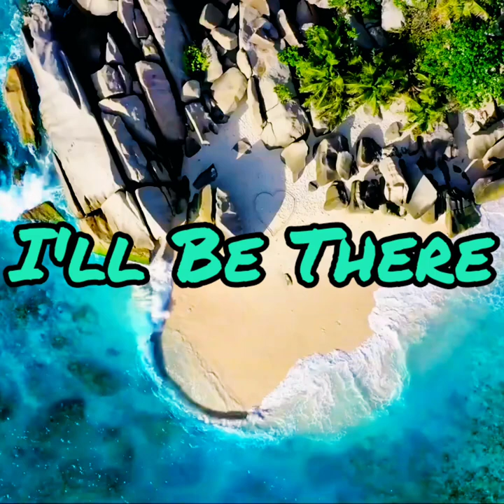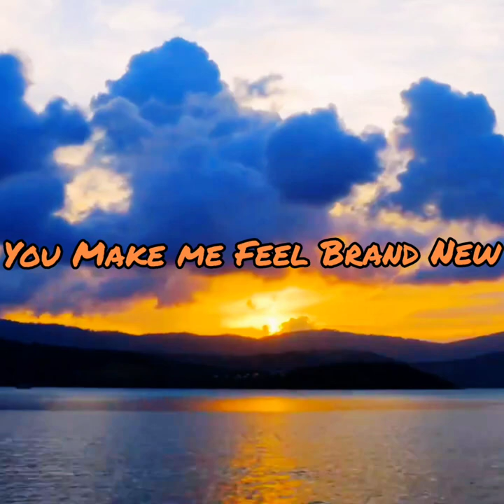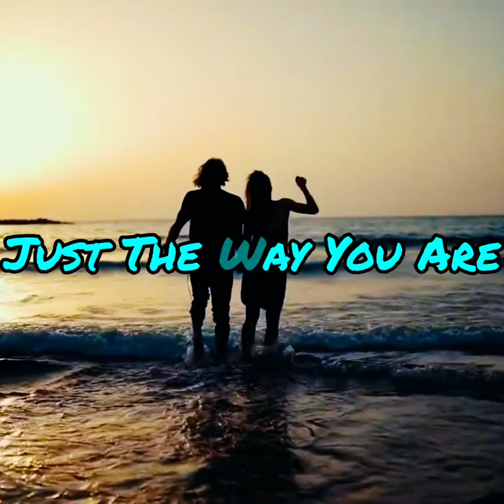AAA SAX ON THE BEACH PCB